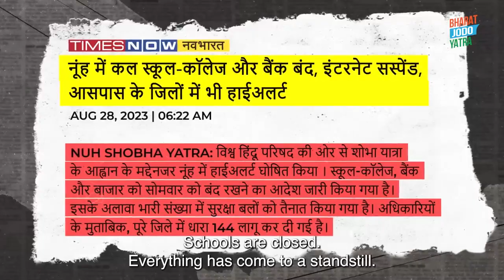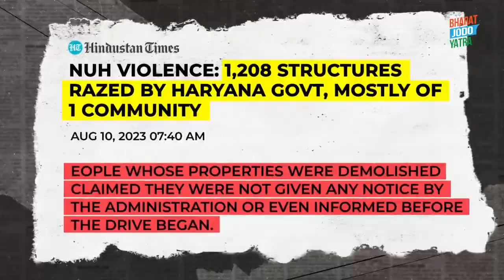लालू जी की सीक्रेट रेसिपी और राजनीतिक मसाला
Rahul Gandhi &  Lalu Prasad Yadav